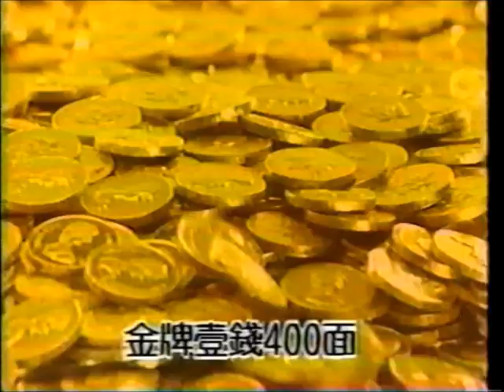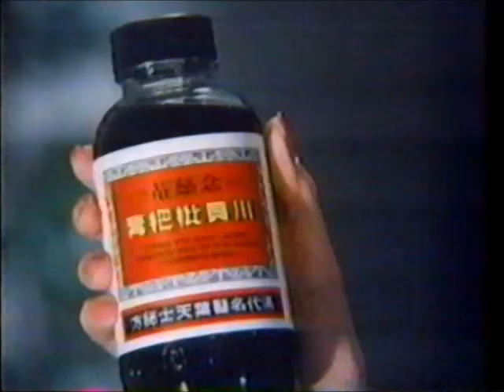經典廣告館 1988 (柯俊雄/周潤發/楊紫瓊/黃鶯鶯/曹蘭/邱于庭)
本片是從我個人收藏30多年的錄影帶，轉換成數位剪輯而成